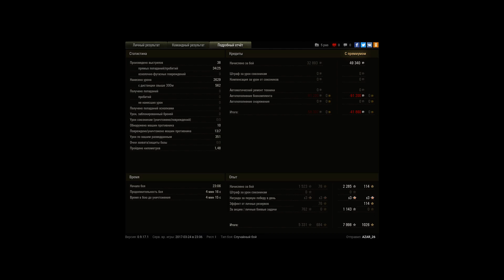59-16, Винтерберг, Встречный бой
Игрок: AZAR_26 [SPYD-]